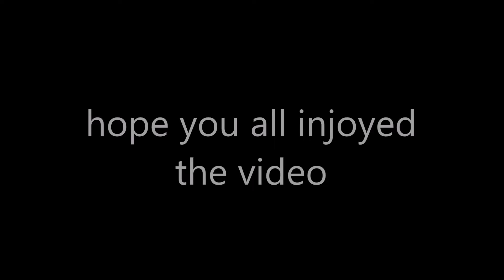TCR Eternal Winter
Modpack